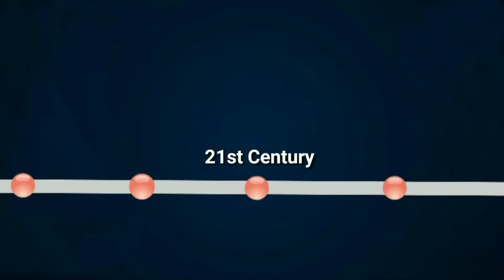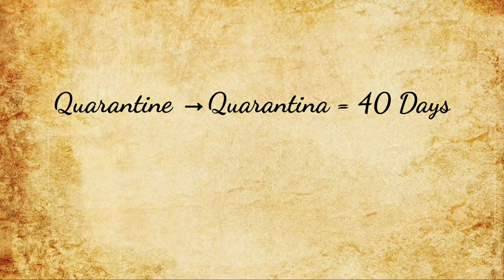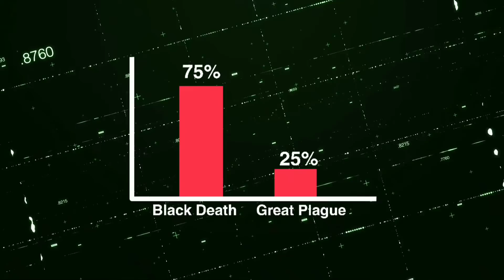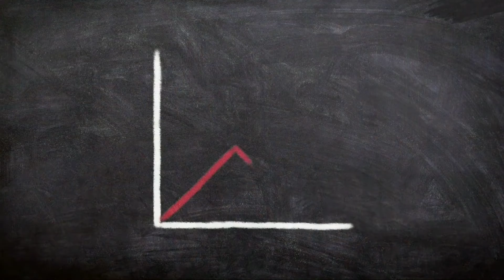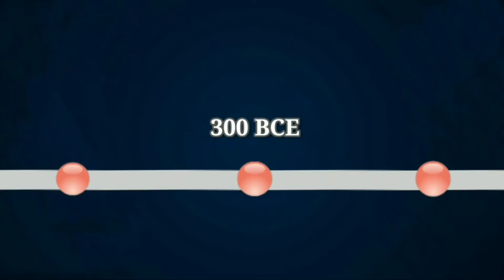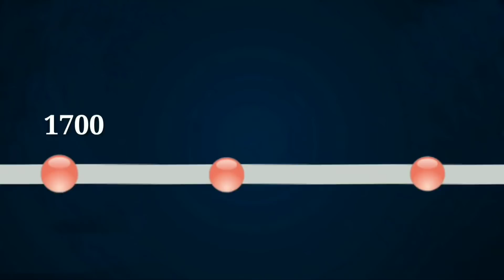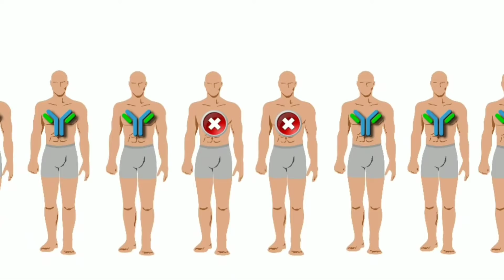How 4 Worst Pandemics in History Finally Ended?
Currently we are going through the Coronavirus   pandemic. Everyone is waiting for Covid19 to end. This video is about, How 4 deadliest pandemics in the history of the world Finally Ended? Taking medical and health initiatives, can halt the spread of these diseases and ultimately end the pandemics. Quarantine and Vaccine are two most important discoveries that helped a lot to end many pandemics. In this video I'll be talking about  four deadliest and worst pandemics in history that ended with major human initiatives and inventions.

0.00  Intro
0:35  Black Death and the discovery of Quarantine
2:44  The Great plague of London
5:12  Smallpox  and the invention  of Vaccines
7:57 Cholera  and the origin of Jerm Theory

1. Black Death and the introduction of Quarantine :Back death is considered the deadliest pandemic in history. From 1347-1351 it killed more than half of the population of Europe. Bubonic plague, the cause of the pandemic, is caused by Yersinia Pestis, that most probably  originated in China or east asia. Bubonic plague pandemics actually existed in Europe for the next 400 Years. And the plague actually exist today. One of the major factors that helped to stop the bubonic plague pandemics was Quarantining Ships For 40 Days.
2. The Great Plague :Great Plague was another Epidemic caused by the bubonic plague. It was not as deadly as the Black death but it was remembered further because of the invention of Household Quarantine by the Privy Council of England.
3. Smallpox and the invention of Vaccine : Smallpox has been a companion of humans till the dawn of human civilization. It is found even in a 2300 years old Egyptian Mummy. Caused by the virus Variola major and Variola Minor, Smallpox is the disease that led humans to the discovery of Vaccine and Vaccination. It has also led humans to the first  ever Inoculation  recorded in History called Variolation . It was started in China by a monk and by the end of 19th century spread across the whole world. It was all about creating Immunity against  certain viruses that led us toward Vaccination.
4. Cholera : Cholera is a disease of indian origins that was solved by an English Physician, John Snow. Who found out that Contaminated water was the source of cholerae. Vibrio Cholerae  still exists and creates outbreak in mostly undeveloped countries.